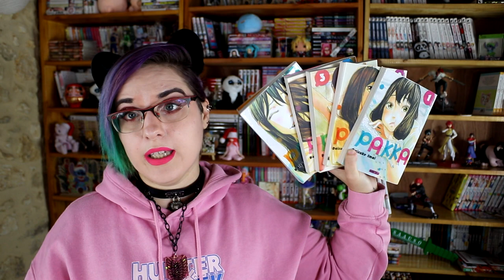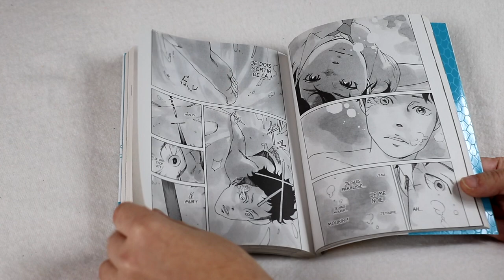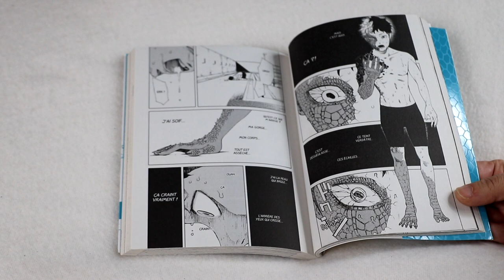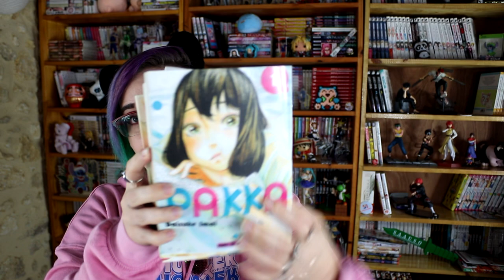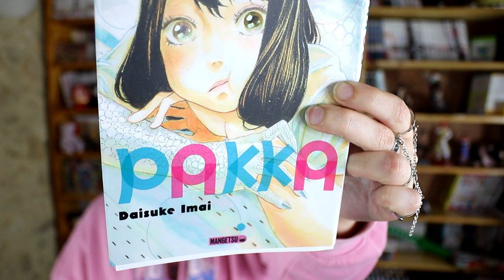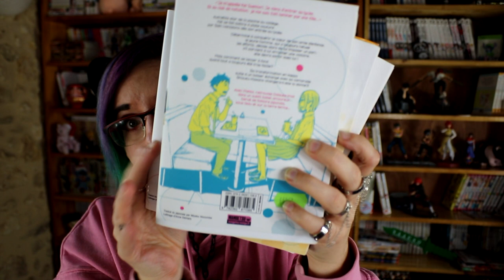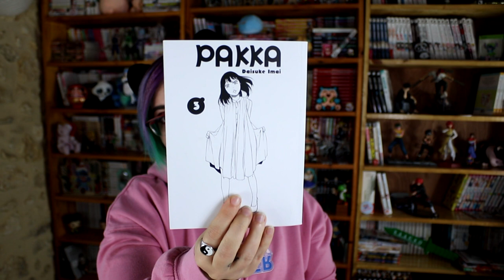[Bilan Manga] Pakka (mangetsu)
RÉSUMÉ :
Kei Suemori est en première année de lycée et mène une existence paisible. Inscrit au club de natation, sa vie se retrouve bouleversée à jamais lors de sa rencontre avec Shizuku. Malgré son apparence humaine, la lycéenne est en réalité un kappa, une créature folklorique japonaise. Pour sauver Kei de la noyade, elle l'embrasse et le transforme à son tour ! L'adolescent réussira-t-il à cacher sa nouvelle identité ?